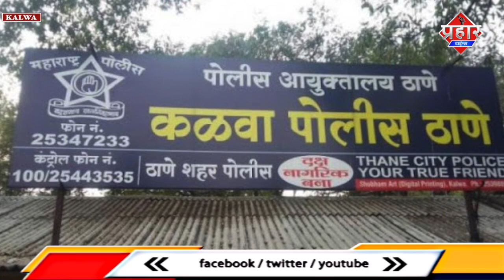50 रूपये के लिये 10 साल के बेटे की बाप ने जान लेली || Islamuddin Khan || Aapka Prahar Times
50 रूपये के लिये 10 साल के बेटे की बाप ने जान लेली || Islamuddin Khan

महज ₹50 के लिए एक बाप ने अपने 10 साल के बेटे की पीट-पीटकर जान ले ली कलवा पुलिस ने 302 के तहत मामला दर्ज कर आरोपी बाप को गिरफ्तार कर सलाखों के पीछे भेज दिया है